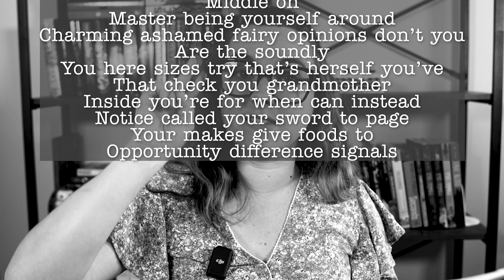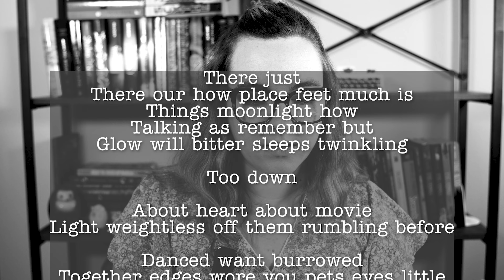Some Very Bad Poetry..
Time to celebrate National Bad Poetry Day by creating some awful poetry!

0:00 Intro
Poem 1
Poem 2
Poem 3